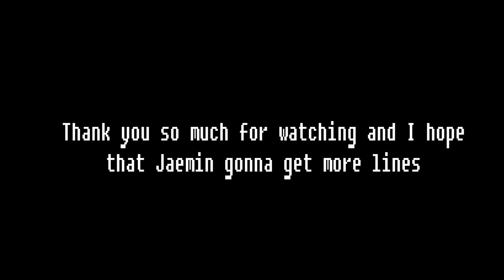All Jaemin lines in NCT songs (2016-2020)